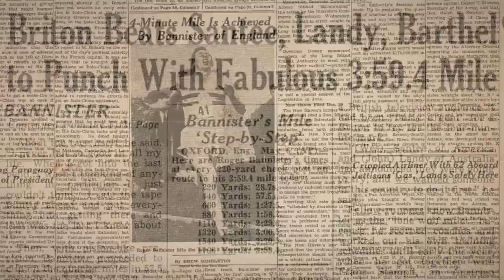3:59.4 / Roger Bannister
6 Mayıs 1954’te Oxford’da yapılan koşuda Roger Bannister 1 mili yani 1.6 kilometreyi 4 dakikanın altında koşan ilk insan oldu.

o çizilen sınırları reddetmiş bir atletti. Aynı zamanda bir doktordu.
1950 yılında İngiltere’de doktorlar: “Hiç kimse 1 mili 4 dakikanın altında koşamaz” diye bir açıklamada bulunmuşlardı.

Pek çok atlet bunu deniyor fakat başaramıyorlardı. Çünkü herkes bunun imkansız olduğuna inanıyordu.

Roger Bannister herkesin aksine 1 mili, 3 dakika 59 saniyede bitireceğini iddia etti. Herkes bunun imkansız olduğunu söylediyse de o çalışmalarına başladı.

Her gün ara vermeden çalıştı. Sadece fiziksel antrenmanlar yapmıyordu. Zihinsel antrenmanlar da yapıyordu. Kendisini bitiş çizgisinden 3 dakika 59 saniyede geçerken hayal ediyor, gazetelerin kendisinden bahsettiğini zihninde canlandırıyor, heykelinin dikileceğini ve bir gün o heykelin önünde fotoğraf çektireceğini bile düşünüyordu.

Üstelik Roger Bannister iki yıl önce Helsinki olimpiyatlarında dördüncü olmuş madalya bile kazanamamış bir atletti.

Onu dünya tarihine geçiren ise kendisine yeni ve kimsenin başaramayacağı söylenen bir hedef koymasıydı.

Hedefi için gösterdiği azmin sonucunda Bannister, 1954 yılında tam da zihninde sürekli canlandırdığı gibi 1 mili 3 dakika 59 saniyede koştu. “Doktorları yalancı çıkaran adam” olarak tarihe geçti.

Zihinsel antrenmanlarında olduğu gibi; Roger Bannister’ın heykeli dikildi. O heykelin önünde poz verdi. Onun anısına Para basıldı. Gazeteler ondan bahsetti. Kraliçe tarafından “Sir” unvanı aldı…

İşin daha tuhaf yanı ise; Roger Bannister’ın rekoru sadece 46 gün sonra başka atletler tarafından defalarca kırıldı. Üstelik sonraki iki yıl içinde 213 atlet onun rekorunu kırmıştı.

Çünkü Roger Bannister aşılamaz görülen psikolojik sınırı aşmıştı bir kere…
Onun başarısı aslında siz bu videoyu izlediğiniz sürede bir mili koşmak ve  atletlerin zihnindeki “aşılamaz, yapılamaz” bariyerini yıkmaktı.

During the run on May 6, 1954 in Oxford, Roger Bannister became the first person to run 1 mile, or 1.6 kilometers, in under 4 minutes.

He was an athlete who refused the drawn borders. He was also a doctor.
In England in 1950, doctors made a statement saying, "No one can run a mile under 4 minutes."

Many athletes tried it, but they could not. Because everybody believed it was impossible.

Roger Bannister, unlike everyone, claimed that he would finish 1 mile in 3 minutes 59 seconds. Although everyone said it was impossible, he started his training.

He worked every day without a break. He wasn't just doing physical training. He was also doing mental training. He dreamed of himself crossing the finish line in 3 minutes 59 seconds, imagining that the newspapers were talking about him, even thinking that his statue would be erected and that he would have a photo taken in front of that statue one day.

Moreover, Roger Bannister was an athlete who did not even win a fourth place in the Helsinki Olympics two years ago.

What made him go through the history of the world was that he had set a new target that was told that no one could succeed.

As a result of his determination for his target, Bannister ran 1 mile in 3 minutes and 59 seconds, just as he constantly portrayed in 1954. He went down in history as the "man who made doctors liars."

As in their mental training; The statue of Roger Bannister was erected. He posed in front of the statue. Money was minted in his memory. The newspapers talked about him. Received the title of "Sir" by the Queen ...

The more strange thing is; Roger Bannister's record was broken several times after just 46 days by other athletes. Moreover, 213 athletes broke his record in the next two years.

Because Roger Bannister had crossed the psychological limit that seemed insurmountable once…
His success was actually running a mile while you were watching this video and destroying the “insurmountable, unstructured” barrier in athletes' minds.